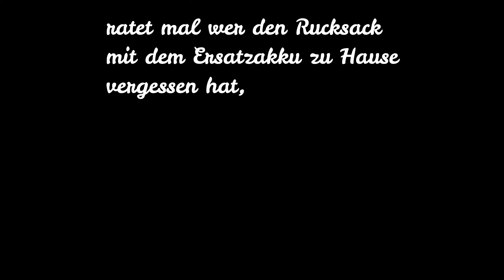2024 09 Fanta5 im Tagebau 2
Endurofahren mit Ktm Exc 300 Sixdays 2024 und Husky 2024